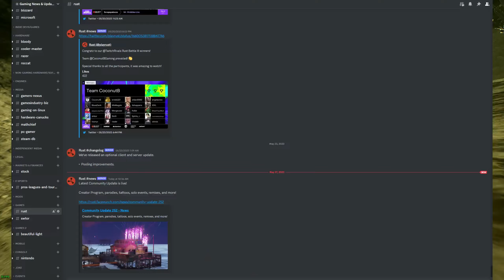Speed Freeks Alpha Review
Warhammer 40,000: Speed Freeks is a new combat racing gaming by Caged Element Inc.